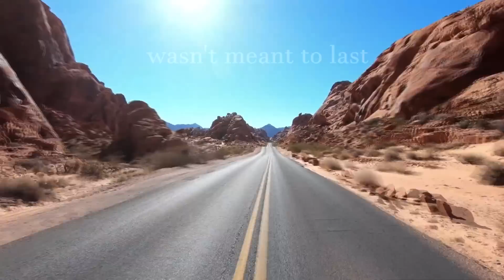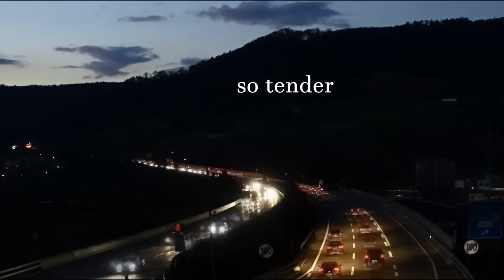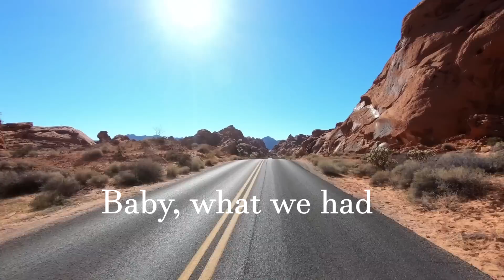Camden Place feat Rachel Akano - Pause to Remember (Official Lyric Video)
“Pause to remember” is a love song about the temporary nature of all-consuming love.

Maybe what we have wasn’t meant to last
Over our world an unreal glamour it cast
If we’re lucky, if we’re damn lucky, we get love for a while
Then pause to remember for the rest, for the rest of our lives

Camden Place is a music project which combines the rich lyrical and compositional talents of prolific Irish songwriter, Seán Silke, and the production, arranging and musical skills of Beardfire Studio, to deliver a unique and potent sound, full of energy, melody and mood.
Working with top vocalists and producers, Camden Place have begun making their mark on the dance/pop music scene, covering genres such as dance pop, ambient house, electronica, EDM, hip hop and RnB.
The Beardfire Studio producers are David Virgin, Rohan Healy and Al Quiff, who have, in their collective six decades of musical experience, worked on stage or in studio with the likes of Nick Cave, INXS, Leslie Dowdall (In Tua Nua), Mary Black, The Cruel Sea, RUNAH, Patricia Lalor, Cat Power, Billy Bragg and Lloyd Cole, to name but a few.
Seán Silke is a prolific composer and musician with over 500 original songs in his back catalogue. Seán's extensive output also includes material recorded by Weekend Special (the album “In the heart of the castle”), Chris Kabs (the album “Unlucky in Love”) , and Ellen Cosgrove (the album “Unexamined Emotions”).
Always keen to work with the cream of Ireland’s singing talent, Camden Place are now collaborating with talented newcomer, Rachael Akano. 17-year-old Rachael, born in Dublin of Nigerian heritage, is a newcomer to the vibrant Dublin dance, hip hop and RnB scene.
Rachael has a background of performing gospel music in church. By the time she was 8, she was singing in front of hundreds of people. She quickly gained the attention of fans and admirers worldwide through her YouTube and Instagram covers and original material. Now working with songwriter Seán Silke and the Beardfire Studio production team, Rachael is ready to reveal her haunting voice and artistic interpretation to the world.
Pause To Remember is the third in a series of three Camden Place recordings featuring Rachael Akano due for release throughout 2022. Pause To Remember is released on all major platforms on October 7th via Beardfire Music. A lyrics video is also available.

He used to talk 'bout the intimate life
Knowing every little thing, nothing to hide
Meeting my glances across the room
The wonder of two hearts beating in tune
I knew each secret patch of his skin
I knew his going out and his coming in
But love that deep - forever it won’t last
Our dreams deceive us but one day pass

Remember we couldn’t believe the desire
The pull of emotion, the fever, the fire
At night together in that shaded room
We drowned in the pleasure, we clung and we swooned
Sighs of joy you breathed, cries of relief
From loving so hard, so tender, so deep
It couldn’t go on, so pure and intense
It couldn’t continue so rich and so dense

Your share of good fortune comes to an end
Only so much bliss angels will send
Relish the ecstasy as long as it lasts
Here comes the agony as things fall apart
Love comes for a season, a night or a day
A week, for a summer, till leaves start to fade
We blazed cross the night sky, I have no regrets
I think of you still, my love, and count myself blessed